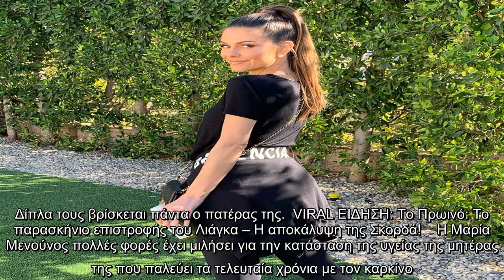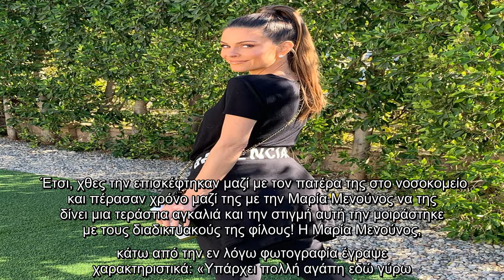✅ Μενούνος: Συγκλονίζει με την φωτογραφία της μητέρας της μέσα από το νοσοκομείο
✍  Η Ελληνοαμερικανίδα ηθοποιός ανάρτησε στον προσωπικό της λογαριασμό στο Instagram μια φωτογραφία που είναι αγκαλιά με την μητέρα της στο κρεβάτι του νοσοκομείου, όπου νοσηλεύεται. Δίπλα τους βρίσκεται πάντα ο πατέρας της.  VIRAL ΕΙΔΗΣΗ: Το Πρωινό: To παρασκήνιο επιστροφής του Λιάγκα – Η αποκάλυψη της Σκορδά!    Η Μαρία Μενούνος πολλές φορές έχει μιλήσει για την κατάσταση της υγείας της μητέρας της που παλεύει τα τελευταία χρόνια με τον καρκίνο. Η μητέρα της γνωστής παρουσιάστριας και ηθοποιού, κυρία Λίτσα, έχει διαγνωστεί τέσσερις φορές με καρκίνο και δίνει καθημερινά την μάχη της για την σκληρή αυτή νόσο, παραμένοντας αισιόδοξη και χαμογελαστή. Έτσι, χθες την επισκέφτηκαν μαζί με τον πατέρα της στο νοσοκομείο και πέρασαν χρόνο μαζί της με την Μαρία Μενούνος να της δίνει μια τεράστια αγκαλιά και την στιγμή αυτή την μοιράστηκε με τους διαδικτυακούς της φίλους! Η Μαρία Μενούνος, κάτω από την εν λόγω φωτογραφία έγραψε χαρακτηριστικά: «Υπάρχει πολλή αγάπη εδώ γύρω. Η μητέρα μου ένιωθε τόσ ...